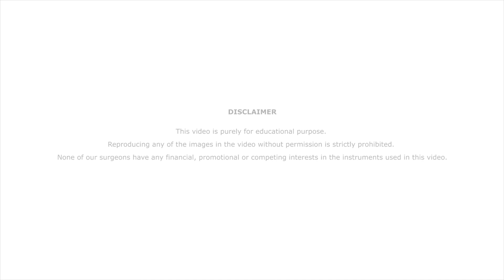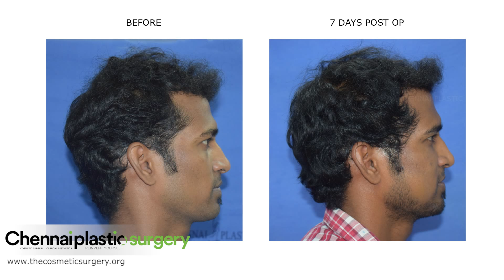Face Fat Fill and Nano Fat Transfer Video Chennai India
No.12/10, Mc Nichols Road,
4th lane, Chetpet,
Chennai - 600031,
Tamil Nadu
India
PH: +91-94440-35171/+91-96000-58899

• CHENNAI PLASTIC SURGERY (OMR)

No.5/542, Burma Colony, 1st Floor,
Rajiv Gandhi Salai (OMR),
Perungudi,
Chennai - 600096,
Tamil Nadu
India
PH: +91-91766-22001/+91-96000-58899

• COSMOGLITZ COSMETIC CENTRE (BANGALORE)

179/1, GVR IKON, 2nd floor,
10th A Main Road, Double Road,
Indira Nagar, 2nd Stage,
Bengaluru - 560038.
Karnataka
India
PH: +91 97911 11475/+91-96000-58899